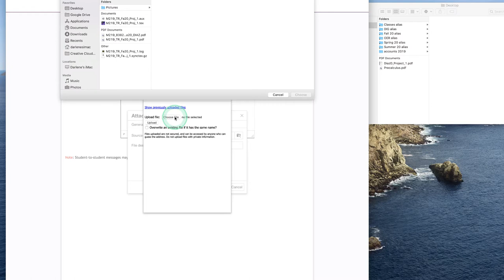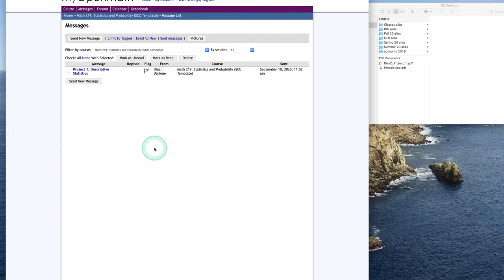MyOpenMath_Sending_Files_Msg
A walkthrough video for sending files in MyOpenMath via Messages.